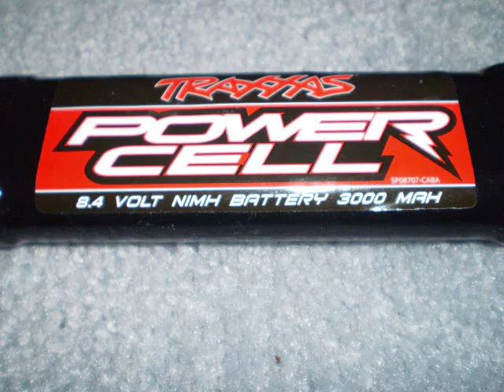E-revo Brushless Edition speed run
Here is the new ERBE! These are the stock batteries but not the stock car.